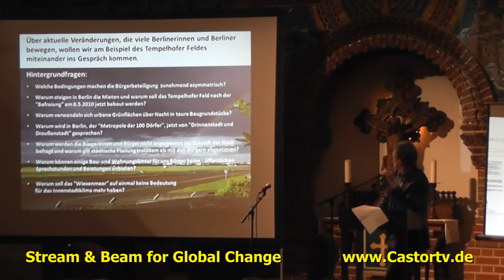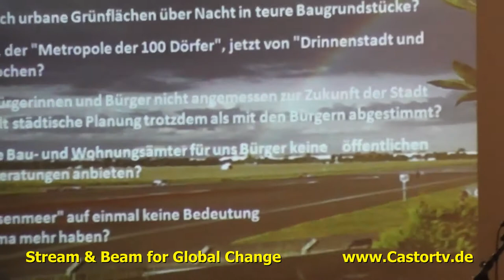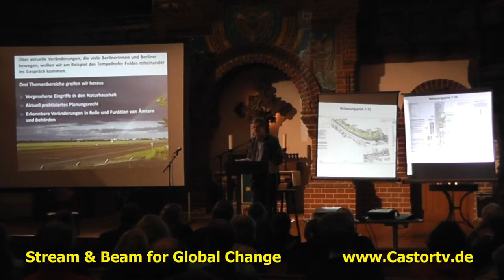Hearing Tempelhofer Feld 17102013 Part 001